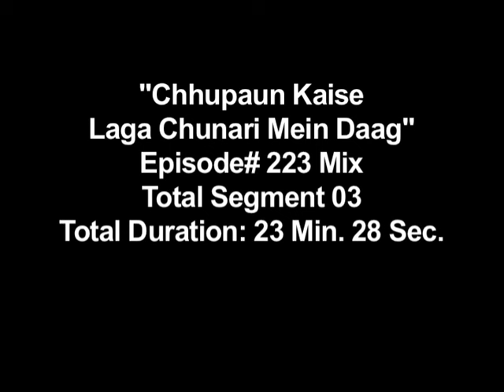Ep. # 223 - Chupaun Kaise Laga Chunari Me daag : छुपाऊं कैसे लागा चुनरी में दाग